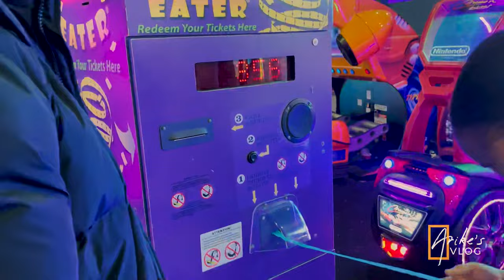VLOG: A DAY IN MY LIFE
In this video, I went for my driving lesson, link up with the family for fun ( bowling + games + food) before they all go back to their various destinations.